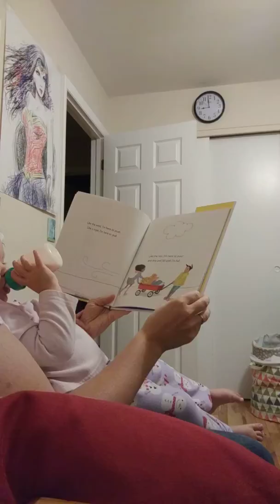I am enough.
By Grace Byers read by  Mama Riss